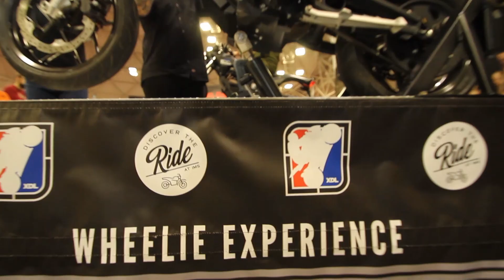XDL Wheelie Experience - Staff Edition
These boys worked so hard on the Progressive Motorcycle Shows Tour we decided to let the staff have some fun on the  XDL Wheelie Experience. Check them out in Minneapolis!